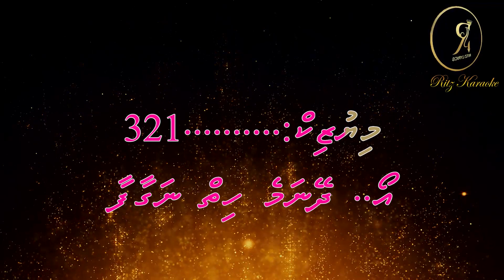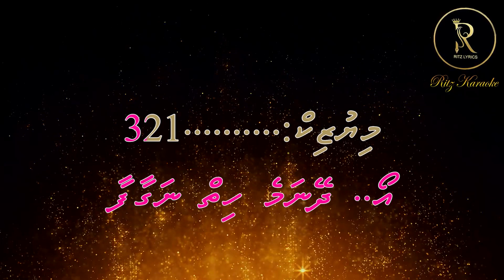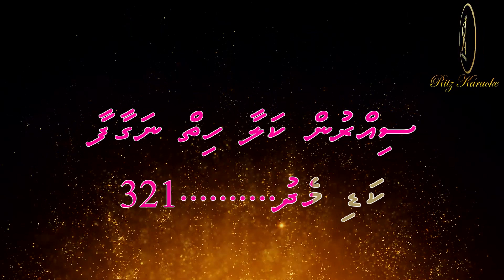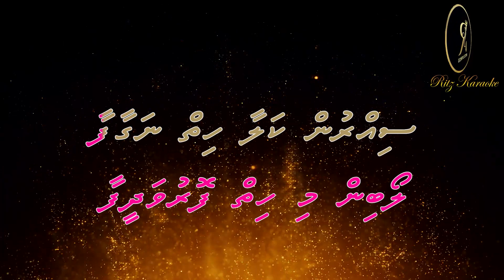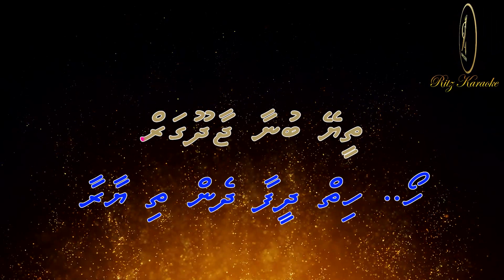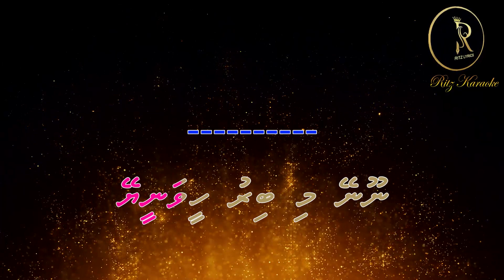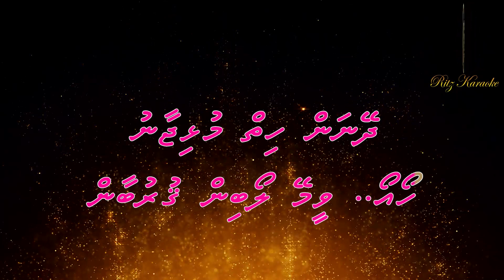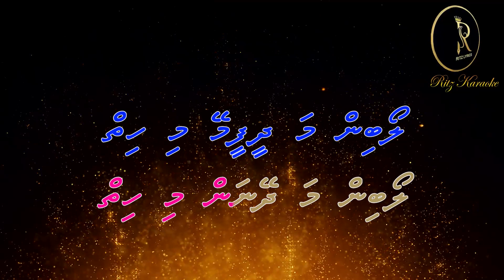(Baazigar O Baazigar) Loabin Ma Dheynan Mi Hiy / DUET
Song: Loabin ma dheynan mi hiy
Album: RitzLyrics 164/vana
26 sep 2022
Lyricist:A.Rizny (Ritz)

RitzLyrics ge Hurihaa lava thakehge  lyrics ge credit haquvaa hama ekani Faraathakee  RitzLyrics ge founder Aminath Rizny  (Ritz )

Original song: Baazigar O Baazigar Song from the Baazigar album is voiced by famous singer Kumar Sanu, Alka Yagnik and The Lyricist is Nawab Arzoo